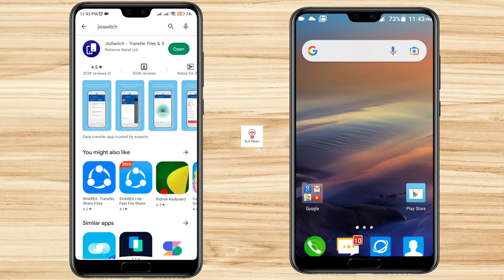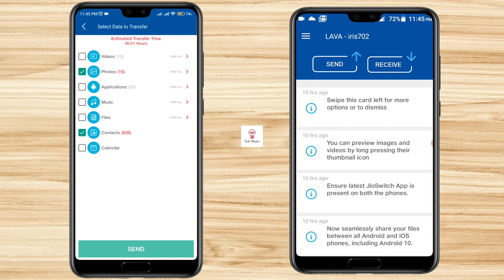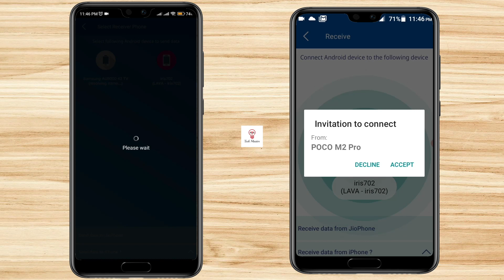Copy All Apps & Data from Old Android Phone to New Phone | Gmail to Gmail Contacts Transfer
পুরাতন মোবাইল থেকে নতুন মোবাইলে ডাটা ট্রান্সফার করুন
My Channel Name Riaz Tech Master. I upload tutorials in Bengali on this channel. I hope you are enjoy my video.